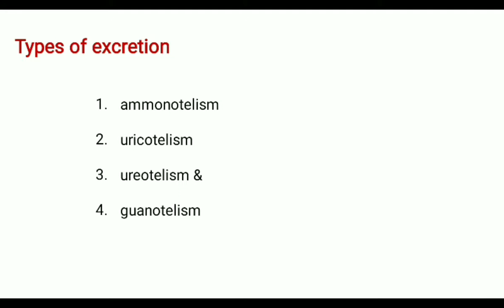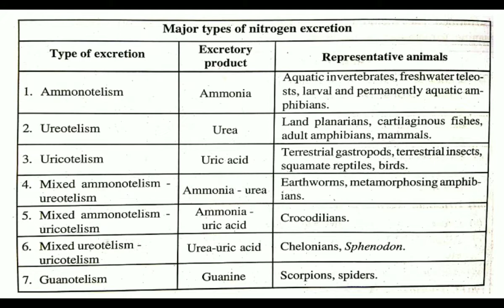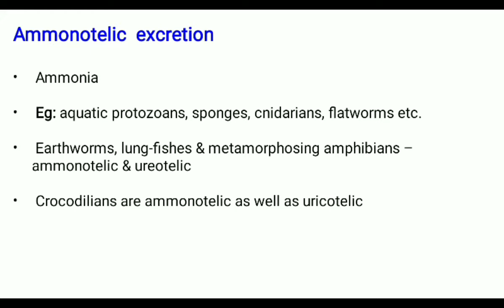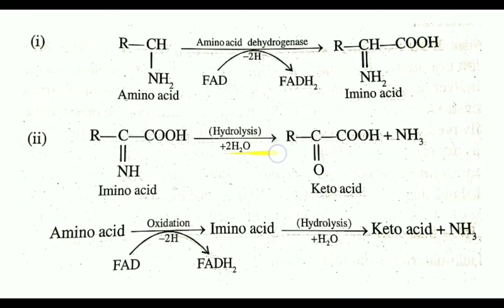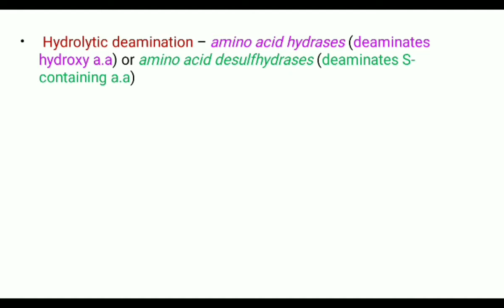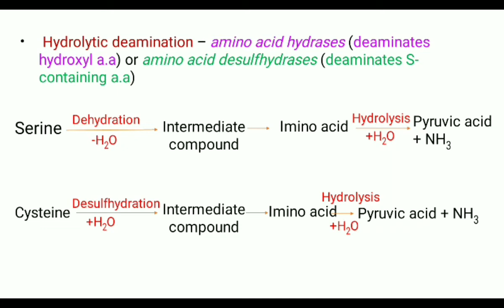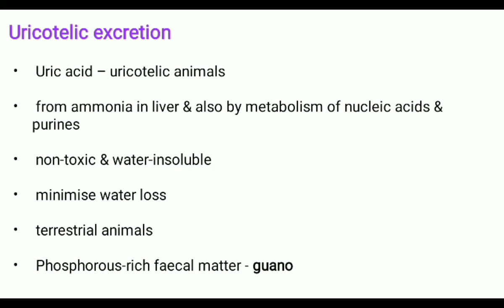Ammonotelic & Uricotelic excretion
MODULE 5 - Osmoregulation & Excretion
VIDEO 4
Topic - Ammonotelic & Uricotelic excretion